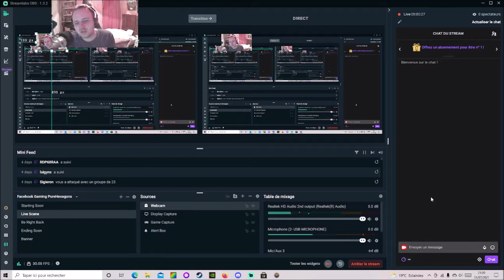[FR] [VOD] Warhammer 40000 Battlesector - Mission 7